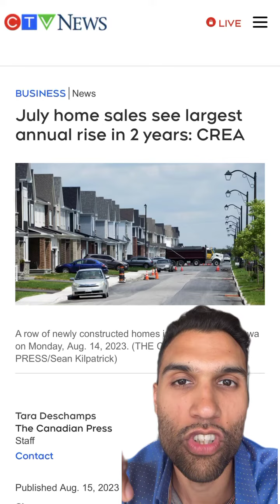Is this the opportunity home buyers have been waiting for?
Sales are down, prices have cooled off, and it takes longer to sell a property in this market.
⏳💰 If the rates don't increase in the next announcement, I predict another rise in prices.
📈💹 Do you think a crash is around the corner, or is it wise to jump in? 🏠